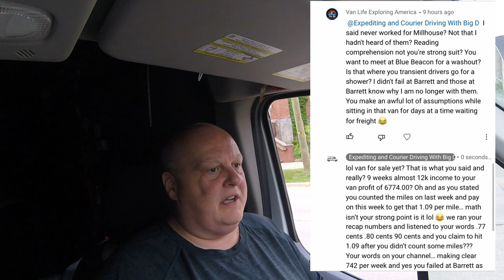Haters and FAILURES | Cargo Van Business Expediting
Cargo van business hauling freight as a expediter, courier or independent contract driver. Expediting in a cargo van.

I receive money if products are purchased via my link.

My Van:
2019 Ford Transit 350 Extended Length High Roof
3.5 Turbo EcoBoost
9500 gvwr
3200 lbs is the max weight I’ll haul

Cargo area:
166” seat to rear doors
54” Width (between wheel wells)
71” Door Opening